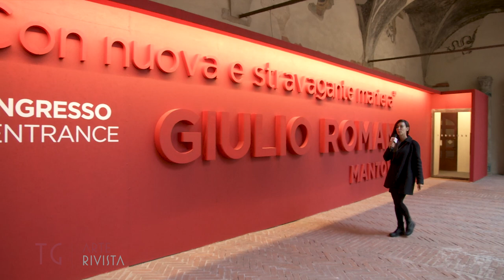Giulio Romano in mostra a Mantova | Tg Arte Rivista